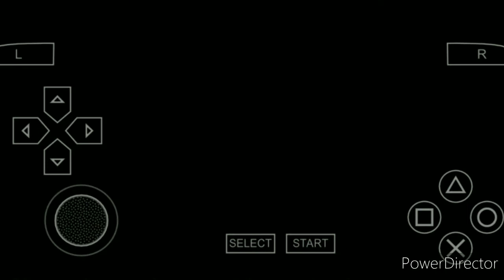GTA Vice City Stories- mission 16 | GTA Vice City Stories- To Victor, the Spoils mission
GTA Vice City Stories Mission 16 | GTA VCS 16th Mission | The Mission is "To Victor, the Spoils."
In this video game having followings tasks.

1.Take Louise to recruit some muscle.
2.Recruit the henchmen into your gang.
3.Finished Marty's guards.
4.Go inside to take this site over.

this mission is started where the last mission was left off.Easy and simple way to complete the mission/level.

 This video is gaming related video. I played this GTA game and make this Video. The purpose of this video is to entertain the people only.

You can also watch our GTA series videos:-

 2. We strictly say that we do not support any such things which shows violence, Smoking Cigrattes/ tobacco etc.